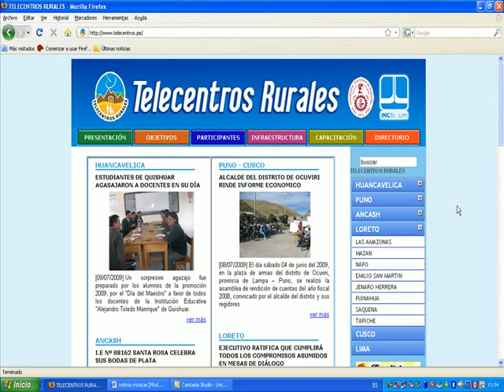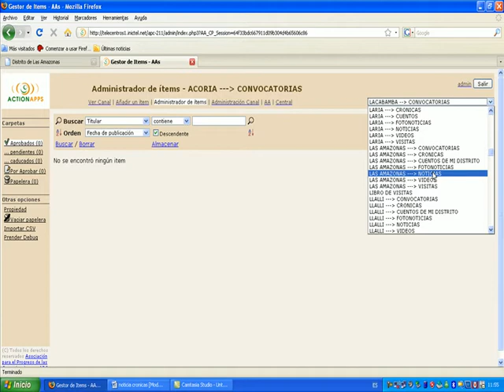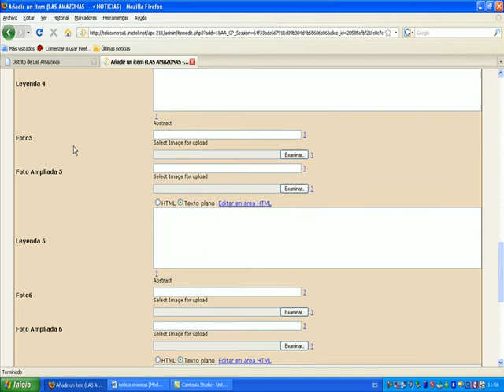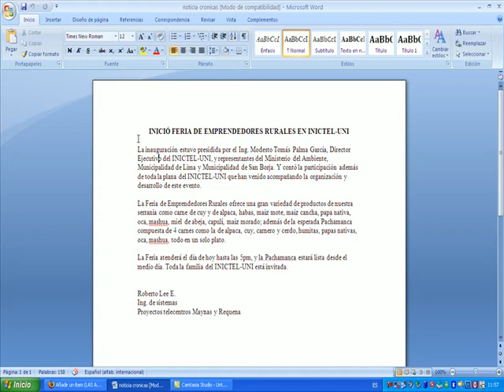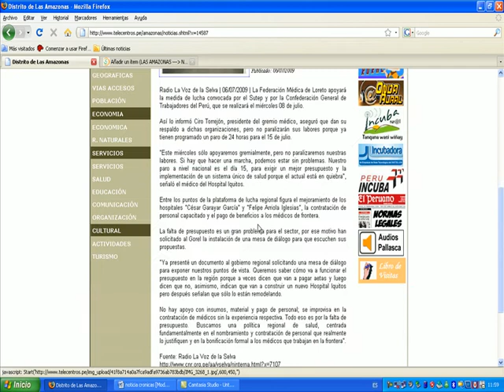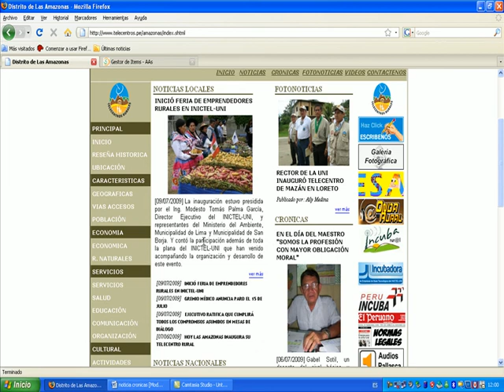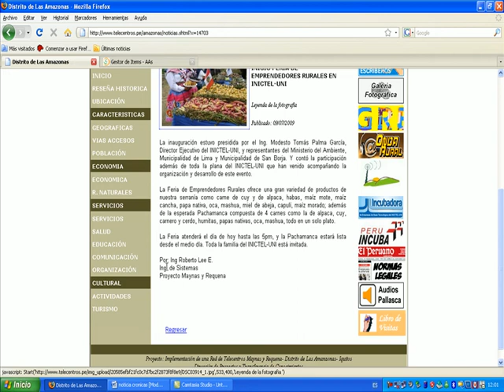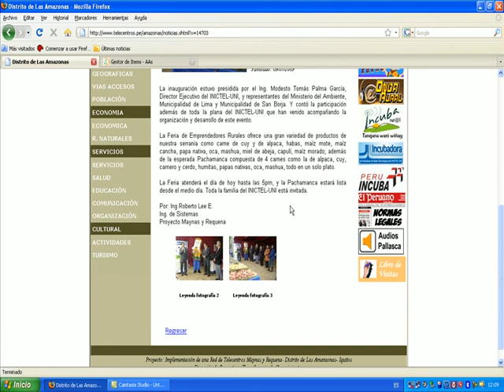COMO SUBIR UNA NOTICIA O UNA CRONICA DENTRO DEL ADMINISTRADOR DE CONTENIDOS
Desde aqui aprenderemos como subir una noticia en el administrador de contenidos